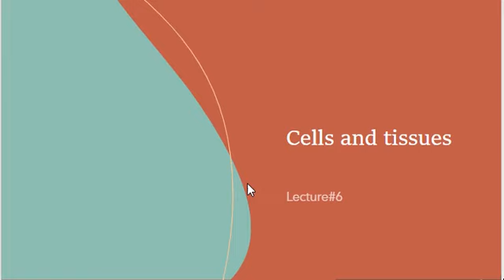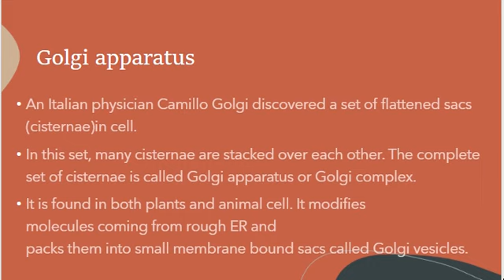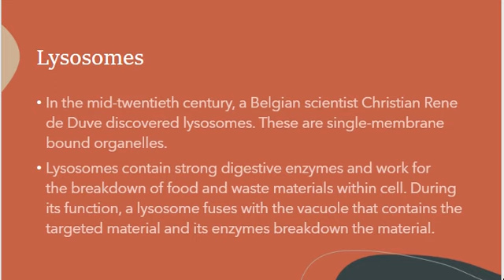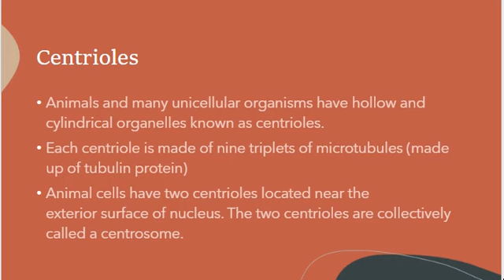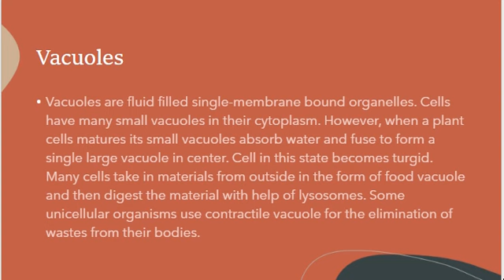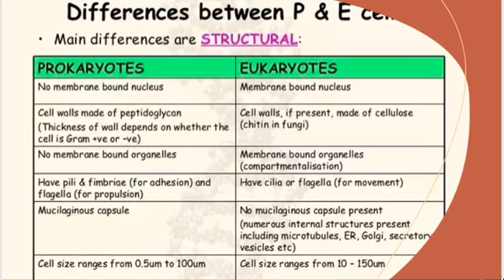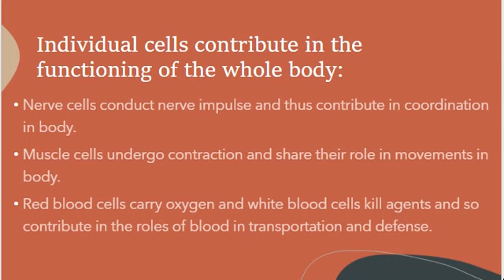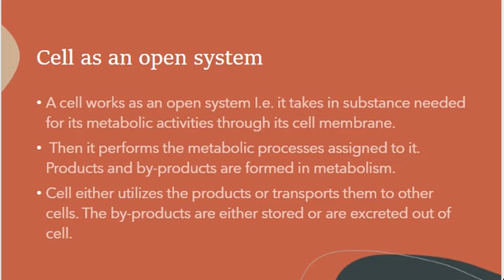Class 9th: Chapter#4-lecture#6